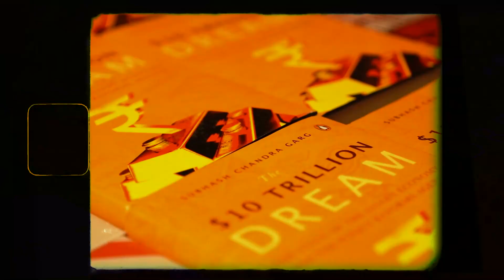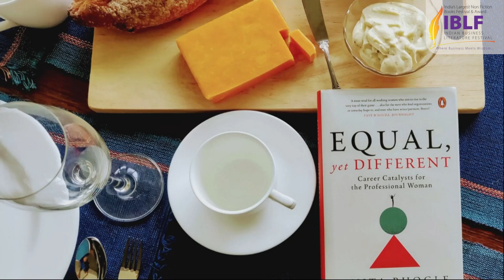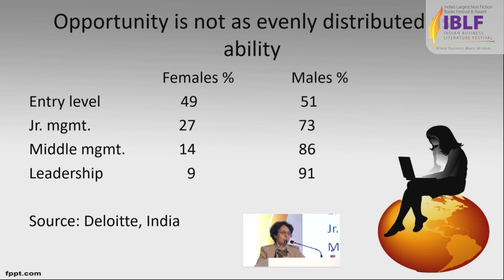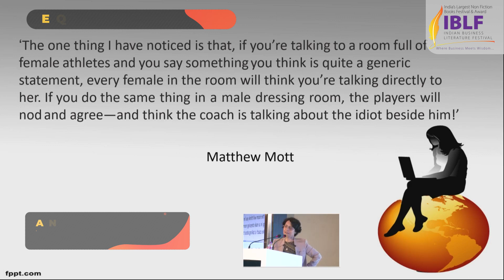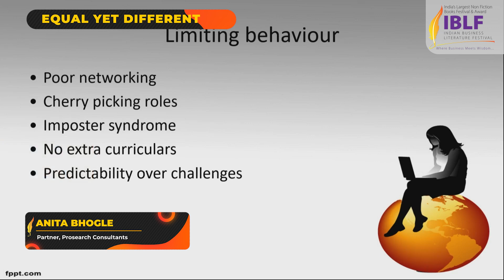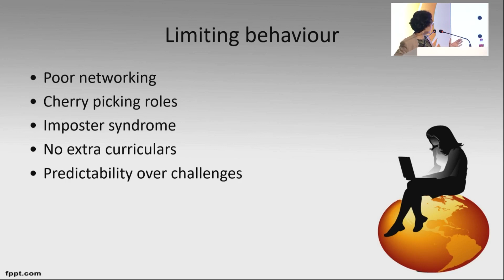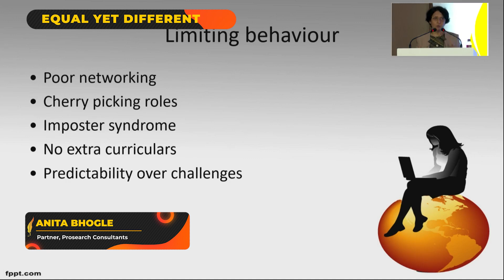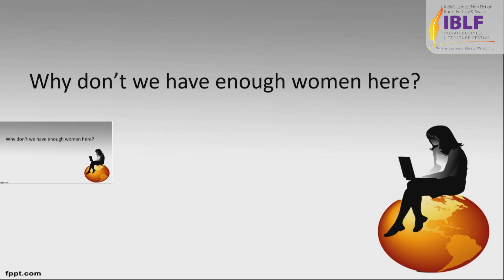Anita Bhogle On Her Book 'Equal Yet Different' | IBLF 2023 - Mumbai Chapter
Anita Bhogle, Partner, Prosearch Consultants and author of the book 'Equal Yet Different' talks about her vision and her inspiration behind the book at the IBLF 2023 - Mumbai Chapter.
The Indian Business Literature Festival, India's largest non-fiction book festival, attempts to gather the country's literary icons under one roof with its third chapter in Mumbai.